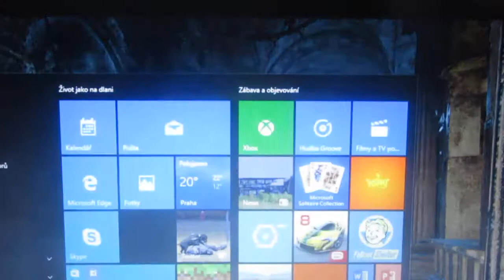Rise of the Tomb raider část 16